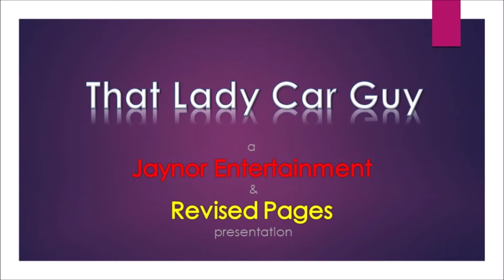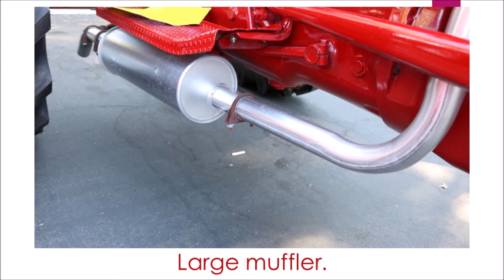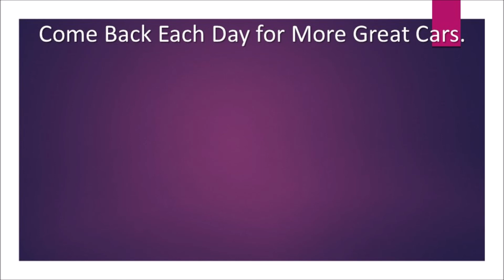1947 Ford 8N Tractor - September 2021 Favorite of the Month - That Lady Car Guy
Favorite of the Month - September 2021

1947 Ford 8N Tractor
Restored to original.
That Lady Car Guy says, “Parade time.”

Follow on:
Revised Pages Youtube: